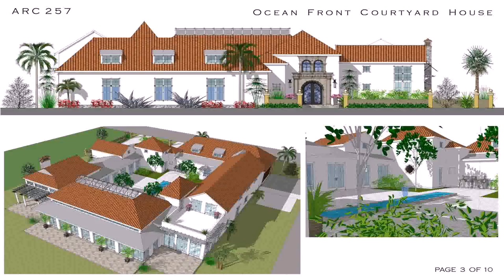Hacienda Style House Floor Plans (see description) (see description)